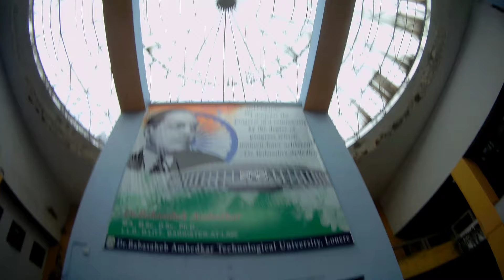DBATU Campus 2023|| The Babasaheb Ambedkar Technological University Lonere Tour || Unplanned tour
⚖️ WEIGHING SCALES
⚖️ Digital Weighing Scale 1
Digital Weighing Scale 2
Kitchen Weighing Scale
🥗 GROCERY MUST-HAVES
🥗 Oats 1kg (My Fav Carb Source!)
Oats 1kg + 400g (Discount)
Oats 2kg
Soya Chunks
Mini Soya Chunks
💊 SUPPLEMENTS
💊 Low Budget Protein Powders:

Resistance Band
Adjustable Dumbbells 20kg Set
Adjustable Dumbbells 10kg Set
Pair of 10kg Plates
Pair of 5kg Plates
Pair of 5kg Dumbbells

🎥 Main Vlogging Smartphone
Boat Headphones
💪🏻 GYM ACESSORIES 💪🏻
Power Shoes
Running shoes